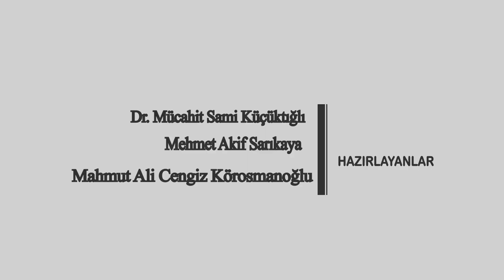Hayvancılıkta yeni yol haritası